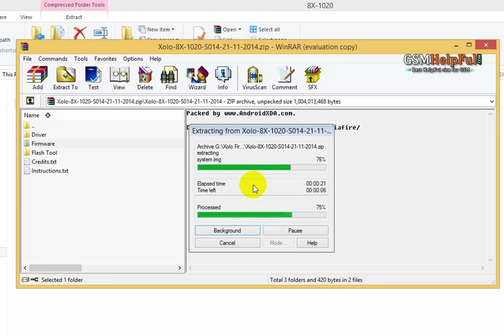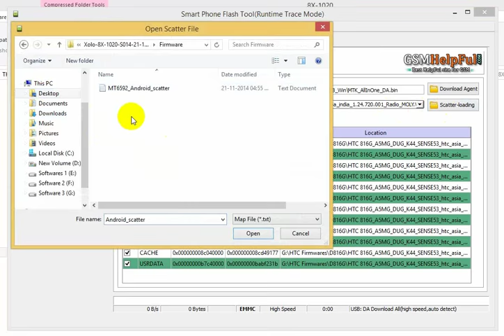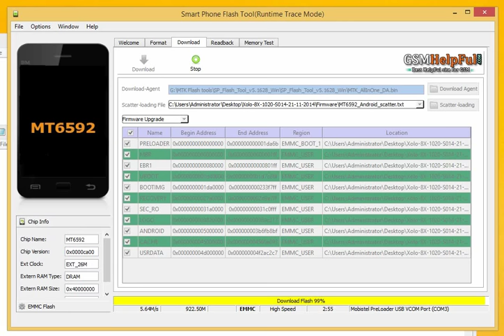How to Flash or Fix Software Problems Xolo 8X 1020 by GsmHelpFul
How to fix hang on logo, restarting, auto turn on internet connection, auto turn on WiFi connection, auto app installing, auto gone balance, pattern lock, screen lock in Xolo 8X 1020 ? full Procedure step by step and also firmware or flash tool link are in below link

How to Flash or Fix Software Problems XOLO 8X-1020